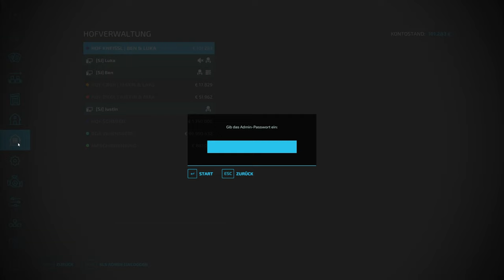LS22 | Was ist Justins Plan? 🤔 | Ellerbach | #9